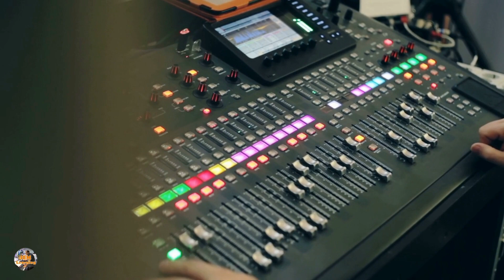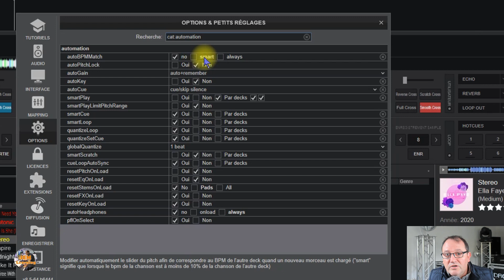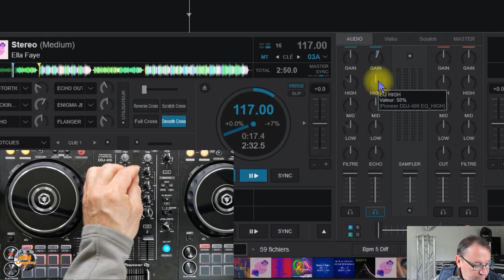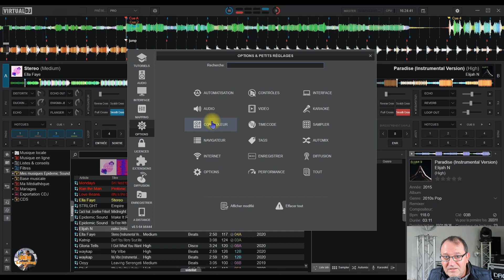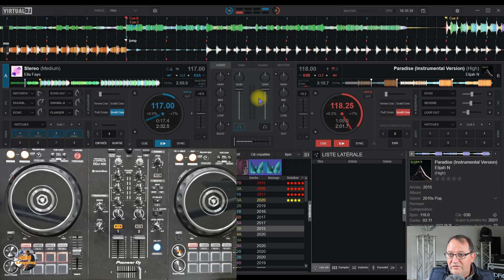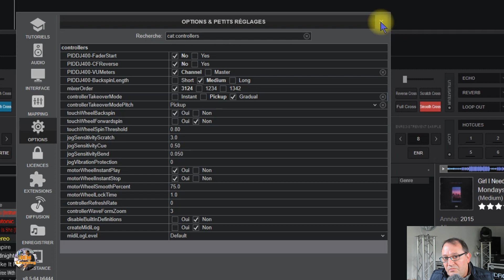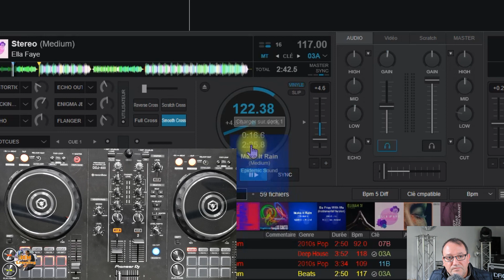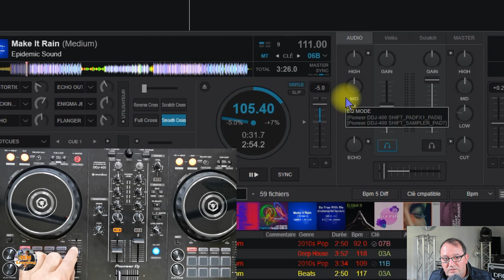Le Take Over Mode pour contrôleur de Virtual Dj 2021 ? C'est quoi ?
Pourquoi utiliser le Take Over Mode pour votre contrôleur ? Virtual Dj 2021 propose cette fonction pour éviter que les curseurs et les boutons de votre contrôleur soient sans effet sur votre logiciel. En utilisant des automatismes par exemples, vous allez créer un décalage de valeurs entre votre contrôleur et votre logiciel. Quels sont les paramètres de personnalisation pour mixer avec Virtual Dj ? Découvrez tout avec le mode d'emploi de Virtual Dj 2021, le premier manuel en vidéo et en français.

00:00 Intro
01:31 Pourquoi ?
03:35 Les automatismes
05:00 Quatre decks avec un contrôleur 2 voies
06:40 La touche Sync
08:24 Solution !!
09:21 Boutons et Faders
14:30 Le Pitch

Listes élaborées grâce à vos retours dans les commentaires. Merci 🙏
👉 Contrôleurs compatibles : DDJ 400, DDJ 800, DDJ 1000, DDJ SX, XDJ XZ,

👉 Contrôleurs incompatibles :  XDJ R1 (en attente de confirmation)

Bonjour,
Comment se différencier en proposant des services différents ?
Comment réussir à créez votre entreprise Dj professionnel de A à Z ?
Je suis Yannick de Illumination de l'émotion musicale.
En plus de vous partager mes expériences, je veux vous transmettre mes compétences acquises au travers de multiples formations !
Car si les expériences sont importantes, les compétences le sont encore plus.
Les sujets abordés seront fortement diversifiés : Matériel Animation Logiciel Gestion Marketing Vente !!!
Alors je vais vous aider à construire chaque cœur de votre entreprise pour devenir un Professionnel dans tous les domaines de l'entreprenariat.